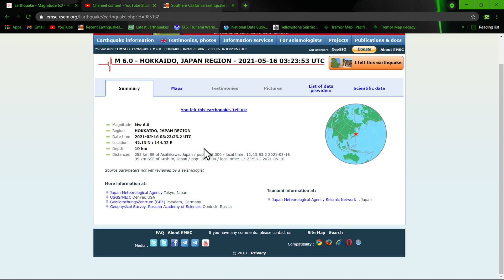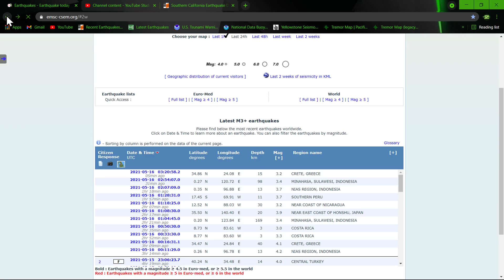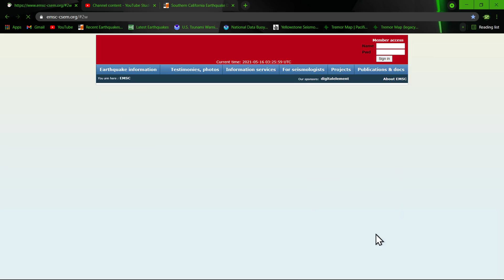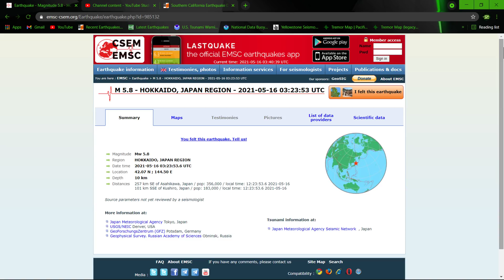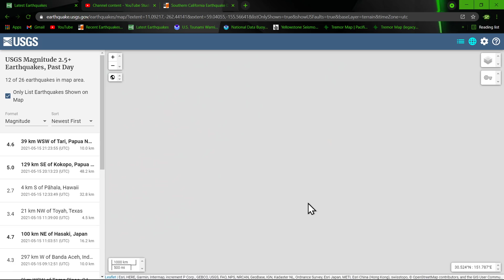5.7 Earthquake Japan region 5/15/2021